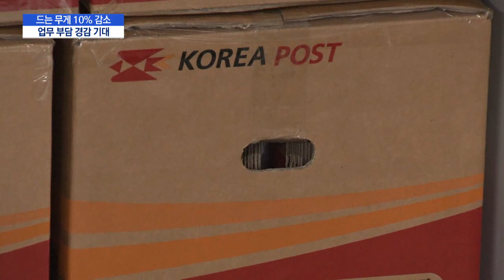우체국 소포상자에 뚫린 구멍…택배기사 배달 부담 줄인다 / 머니투데이방송 (뉴스)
11/23 MTN 핫라인 5

우정사업본부가 고중량의 소포상자에 구멍손잡이를 만들어 들기 쉽고 옮기기에 편하도록 바꿨습니다. 구멍손잡이가 있는 상자는 기존 상자에 비해 드는 무게가 10% 정도 감소한 것으로 나타났는데요. 무거운 소포를 항상 안고 다녀야 했던 집배원과 택배기사의 업무 부담이 크게 줄어들 것으로 기대됩니다. 이명재 기자의 보도입니다.